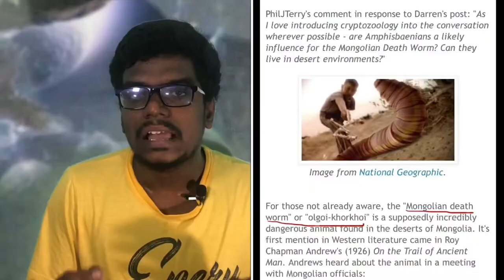மிகவும் ஆபத்தான ராட்சச புழு | Mangolian Death Worm | Tamil | Patrick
This Channel provides you Video Content on Motivation, Information and Entertainment.

Hope your time won't get wasted..